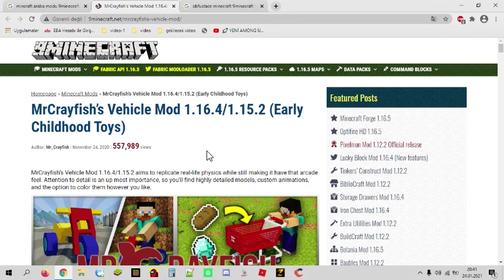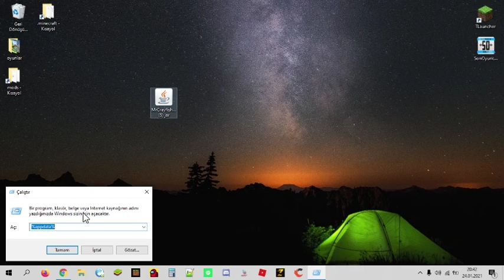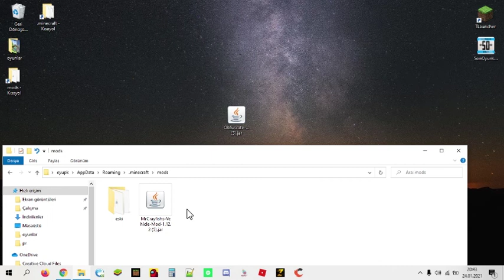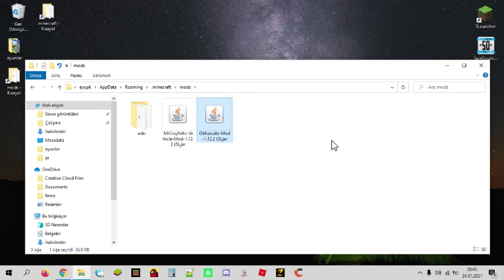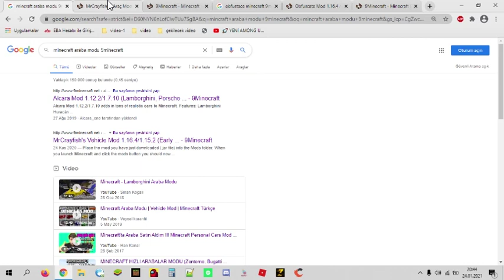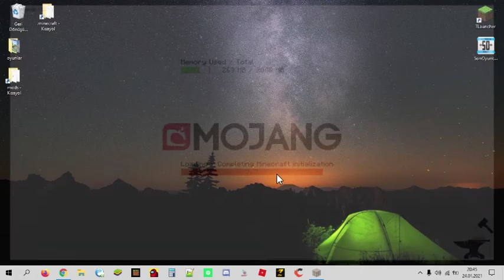Minecraft'ta Araba Modu Nasıl Yapılır!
Merhaba arkdaşlar bu videom'da minecraft'ta araba modu nasıl yapılır bunu gösterdim. Umarım işinize yarar. Ben modu çok sevdim. Umarım sizlerde sevmişsinizdir. Şimdiden iyi seyirler :))